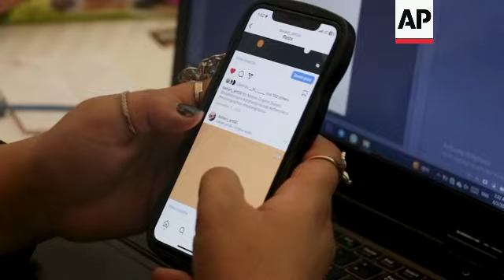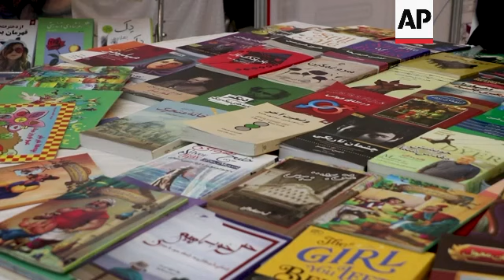Afghan women find some hope in online business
AFGHANISTAN WOMEN BUSINESS
SOURCE: ASSOCIATED PRESS
RESTRICTION SUMMARY:
LENGTH: 2:20
ASSOCIATED PRESS
Herat province, Afghanistan - 1 June 2023
1. Close shot of 22-years-old graphic designer Bahar Jami's hand scrolling though her webpage on her smartphone
2. Various of Jami working, looking through phone and using laptop
3. SOUNDBITE (Dari) Bahar Jami, online graphic designer:
"At the beginning I was suffering from depression after being forced to stay at home, but I finally decided that nothing will change if I don’t fight back. That is how I turned to online business."
ASSOCIATED PRESS
Herat province, Afghanistan -  30 May 2023
4. Taliban police checkpoint
5. Taliban police badge with text reading (Dari): "Islamic Emirate of Afghanistan"
ASSOCIATED PRESS
6. Various of women in downtown Herat city market
7. SOUNDBITE (Dari) Bahar Jami, online graphic designer:
"There is a sense of fear, but I am determined to not back off, and move forward stronger than before."
8. Men looking at books on display at women's business exhibition fair in the city of Herat
9. Various of exhibition
10. SOUNDBITE (Dari) Khatera Rahmani, owner of online bookstore business:
"Online business brings in a good income. When I first started my online bookstore, I was not sure that it will work, but after the acceptance I received from my clients, I am even now trying to open up a physical store for women."
11. Exhibition
12. Woman holding phone in her hand
13. SOUNDBITE (Dari) Marina Yama, owner of online business selling women's clothes:
"There are restrictions, but I don’t want to just sit and watch. I always think about moving forward and I want to expand my business worldwide, and I am sure I am capable of achieving this."
14. Various of exhibition

STORYLINE:
Some Afghan women have turned to online business after finding themselves barred from working or studying as a result of heavy restrictions on their activities by Afghanistan’s Taliban rulers.

Graphic designer Bahar Jami, 22, was in her last year of college when the Taliban banned women from attending universities in Afghanistan.

She had been studying graphic design in Herat province in 2022 when the decision was issued.

"At the beginning I was suffering from depression after being forced to stay at home, but I finally decided that nothing will change if I don’t fight back," she says.

After spending several months at home, she started a website that ended up bringing her some clients, also women.

Despite initial promises of a more moderate rule than during its previous stint in power, the Taliban have imposed harsh measures since seizing power in 2021.

Restrictions on women and girls include severely restricting education to banning women from most jobs, public spaces and gyms.

Women must also cover themselves from head to toe. Observers have expressed increasing concern for the state of women's basic human rights in the country.

"There is a sense of fear, but I am determined to not back off," Jami says.

At a recent exhibition in Herat for products produced by women's businesses, young female entrepreneurs presented some of their work.

One woman running an online bookstore sat next to another online business owner that sold clothing for women.

It was an opportunity for them to interact face-to-face with some of their customers.

For many, working online has become not just a way to make an income, but is also a source of hope.

"I want to expand my business worldwide, and I am sure I am capable of achieving this," Yama added.